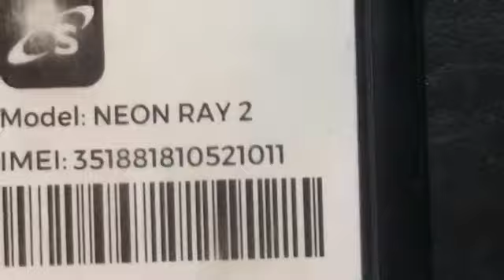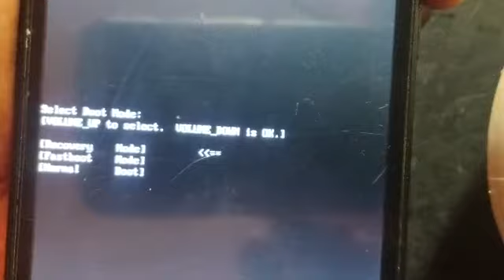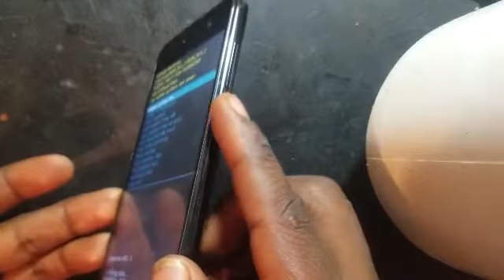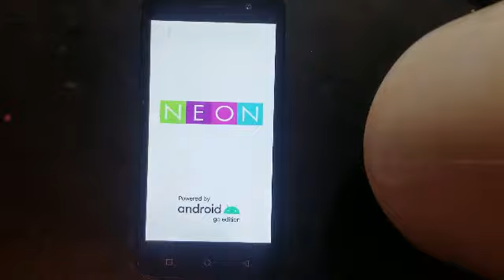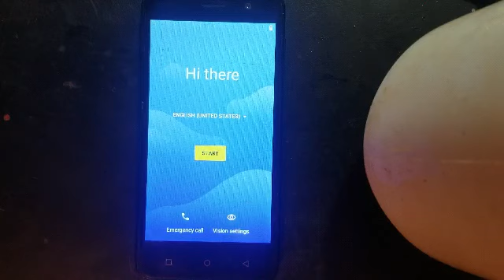neon ray 2 HARDRESET